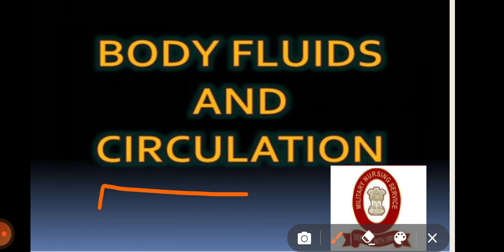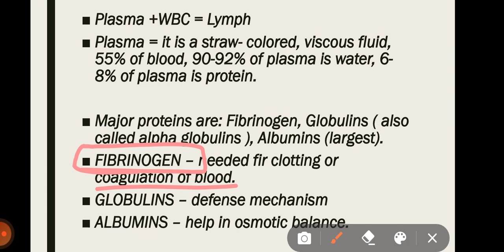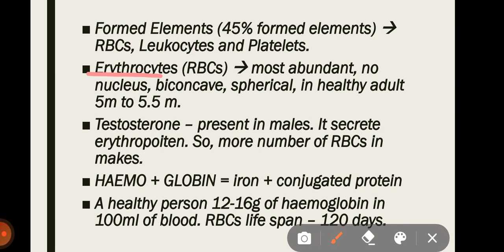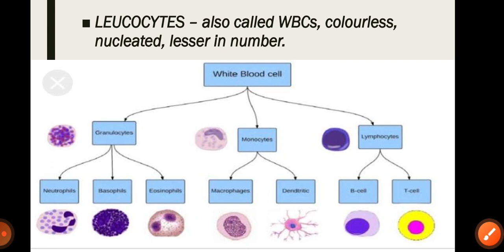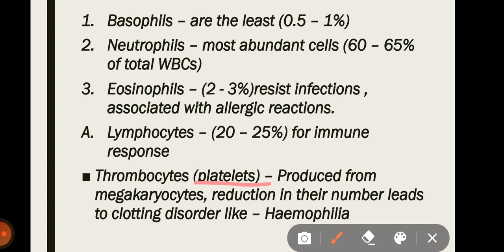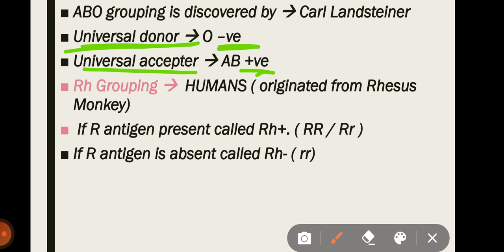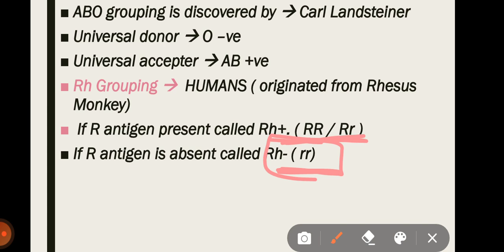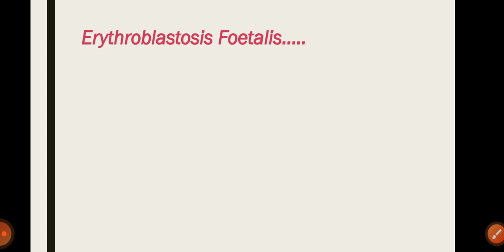BODY FLUIDS & CIRCULATION PART 1 || For MNS 2021 by Sweta Panday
✌this video contains important explanation..💫...covers topics like erythrocyte, formed elements, ABO grouping, erythroblastosis foetalis,. ❄❄

KEEP SUPPORTING. 😇😇😇